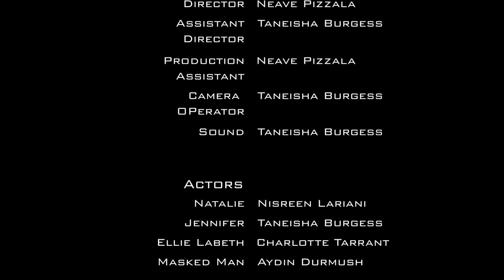Instant Risk short film